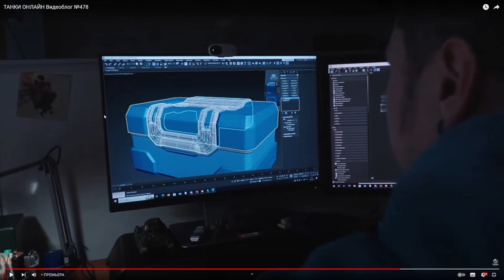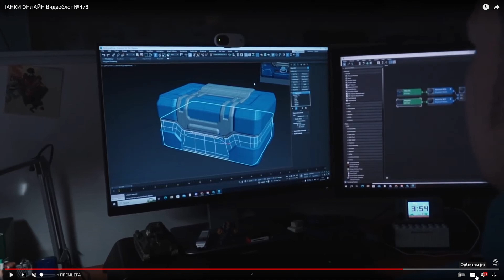😲НОВЫЕ КЛЮЧИ ОТ РАЗРАБОТЧИКОВ ДЛЯ КОНТЕЙНЕРОВ! НЕРЕАЛЬНЫЙ СКАМ! ТАНКИ ОНЛАЙН